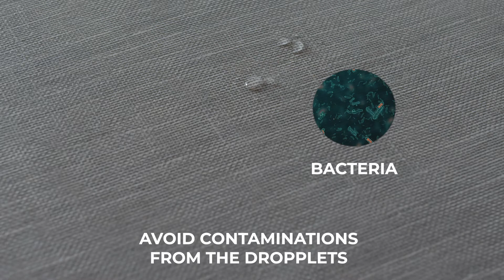ELYPRO Drip Free Toilet Brush - Hygienic and Portable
Hygienic Toilet Brush that doesn't drip contaminated water on the floor after use. The attached drip caddy makes it portable and easy to transfer without spreading contaminated water.